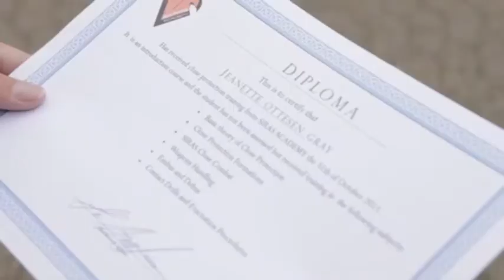Jeanette Ottesen træner som livvagt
Tobias Dybvad og  livvagter fra Siras Academy overrasker Jeanette Ottesen. Hun skal igennem livvagtstræning før hendes optræden i Zulu comedy.